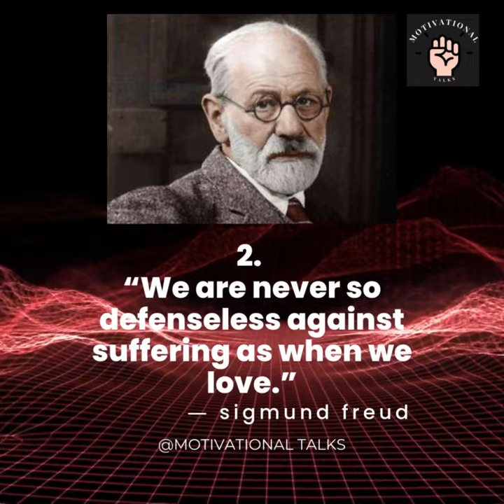best of 3 Quotes About Psychology by Sigmund Freud motivationaltalks4595 #15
reud founded psychoanalysis, which is a theory that explains why humans behave the way that they do and is also used to treat mental health concerns. He believed that childhood events had a larger impact on our lives than previously thought and that these events shaped who we grew up to be as adults.
It’s no surprise that some of the best psychology quotes of all time come from the father of psychoanalysis. The following quotes can provide insight, comfort, and more, as you navigate life and the many challenges (or perplexities) that come with it: